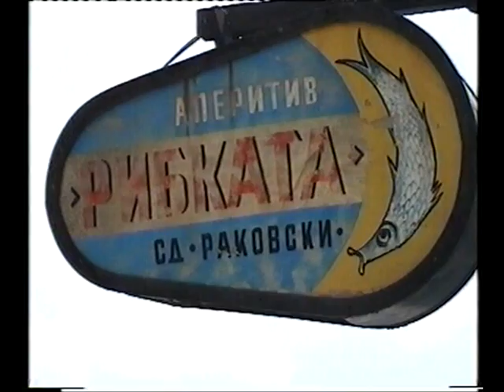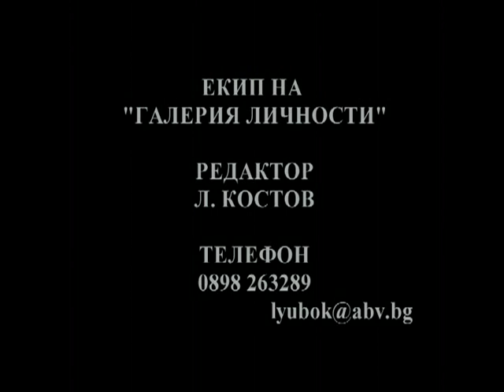kolyo taskov, pernik, bg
sport - kolyo taskov, pernik, bg